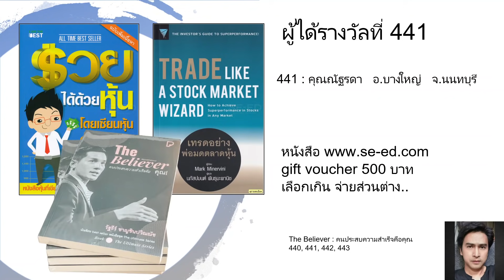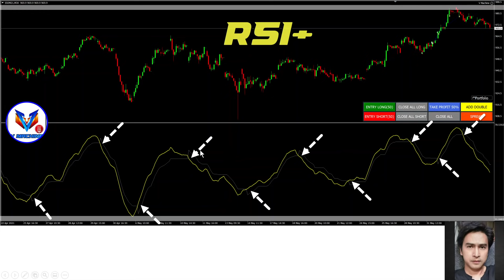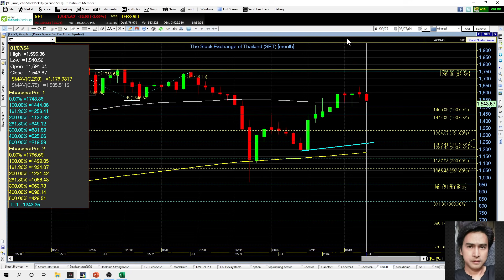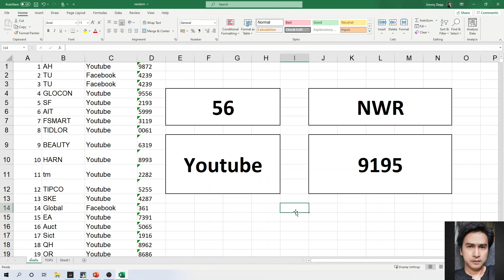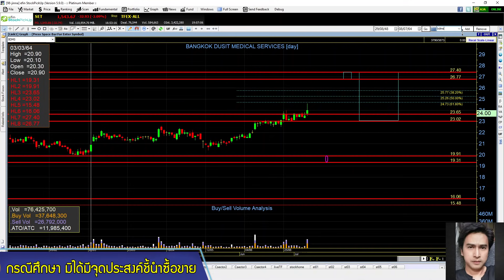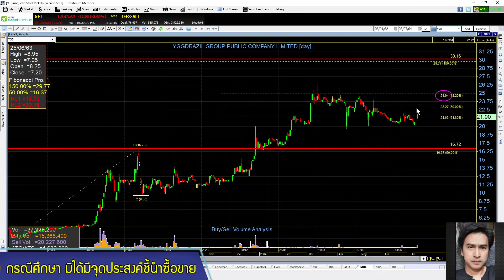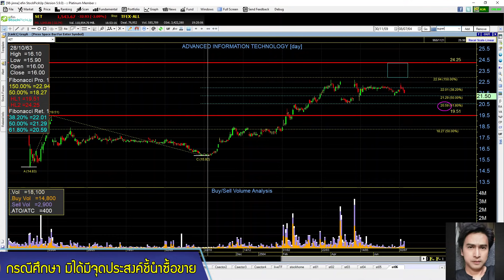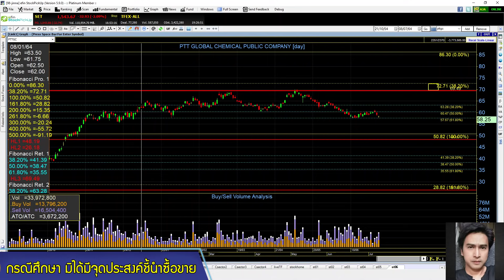set index ศุกร์ 9 กค. BDMS, TKT, RWI, YGG, EASTW, WINMED, AIT, SUPEREIF, DELTA, SICT, PTTGC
setindex เละ 40 จุดหลังหลุด 1580 ลงแรงแบบนี้ต้องมีดีดตัวบ้าง ว่าแต่จะดีดได้ไม่เกินแค่ไหน มาหาคำตอบกันในเทปนี้ครับ
HOT: BDMS
HighVolume: TKT, RWI, YGG, EASTW, WINMED
FCrequest: AIT, SUPEREIF, DELTA, SICT, PTTGC